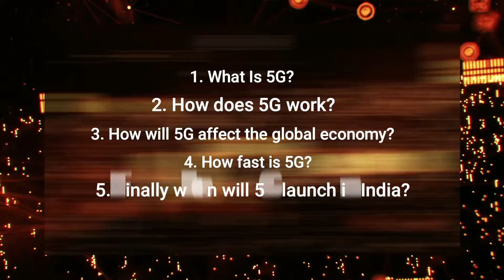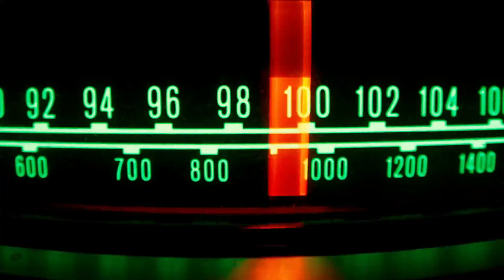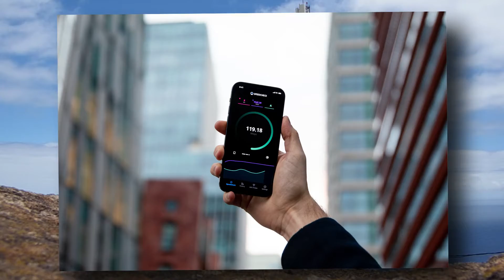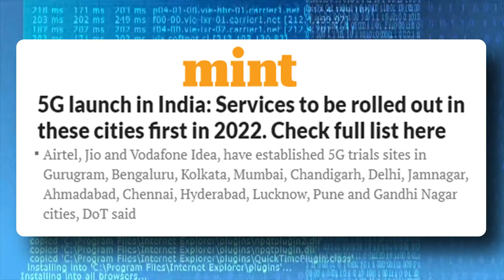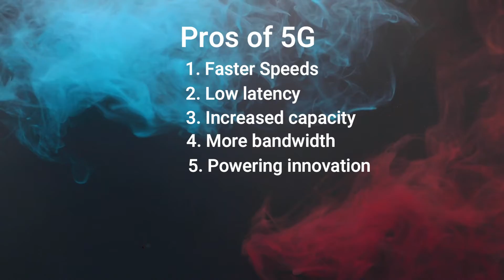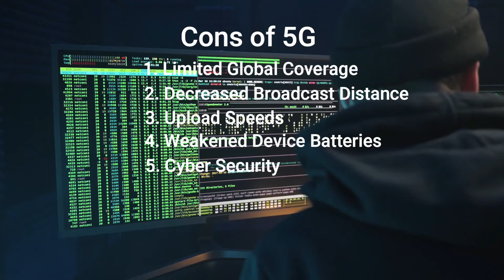What Is 5G? | All About 5G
This video about 5G!

1. Apple Car ( The Star Product )
2. What Is Metaverse Why is Facebook changing its name
3. Top 5 Android Secret Tips And Tricks